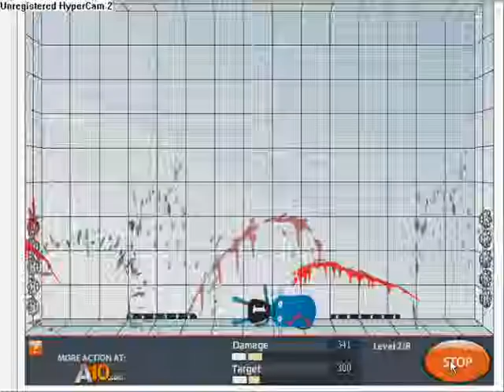Flakboy Game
Music is Kate Ryan - Voyage Voyage and Toute Premiere Fois